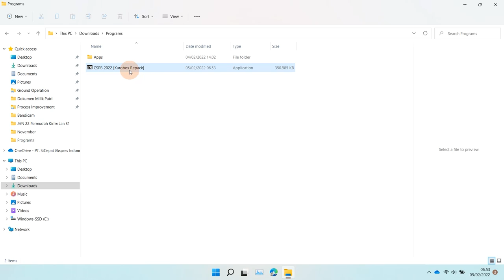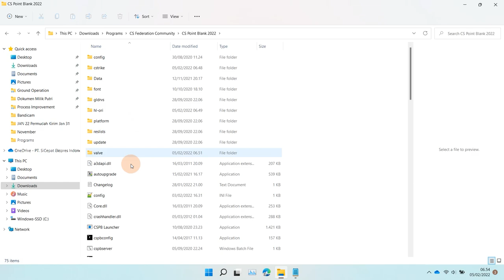CARA DOWNLOAD CSPB NEW UPDATE!!! 2022 FULL (PC) | BOT GA NGOT4K PAKE LC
biasanya Player PB suka rusuh di Public Server Point Blank, nah kali ini balik di serang BOT GA NGOT4K PAKE LC di game CSPB terbaru kali ini, simak keseruannya dan ikuti terus updatenya ya guys!

berikut para Kreator yang terlibat! jangan sampai terlewat ya, bangga bisa ikut mengenal mereka :)

CREDITS (BUILT BY COMMUNITY FOR COMMUNITY)
Counter-Strike Federation Community (Developer)
ZEPETTO (Point Blank Resources)
SAWAHIJAU.CS (Server Provider)
Hessho Syn Dante (MOD Founder)
CounterStrikePointBlank.wordpress.com (MOD Founder)
Sesa11Jr, Padli 'peka' Koesmayadi & Rahmat Effendi - Maps
Syahrul Ramdhan, Ubay De Francesco & Balistic - Weapon Animator
Fajar Abhirawa, Muhammad Fadhla Wajiha Soleh - Weapon Fix & Hands Rig
Abd Rahman - Character Rigging
Ilham Azrael - GUI Ports
Galih Sitopan & Lilac (Fandy) - Game Launcher

berikut deskripsi gamenya:

Update Resources 22.01.28

Changelog (managed by Kurobox)
- Using Latest CS Federation Client & Updates
- fix missing Kar98K Ui
- fix missing AK47 F.C Ui
- fix some missing handgun Ui
- Remastered Model AK47 F.C & Kriss S.V
- Added Skin AK47 F.C Red, Kriss S.V Flame with HD 24 bit textures

RePacked, Remastered, Fixed some missing
by Kurobox A.K.A Fajar Abhirawa

SILAHKAN DOWNLOAD CSPBNYA DAN SELAMAT BERMAIN! SELAMAT BERKREASI!

NYAWER YUK!